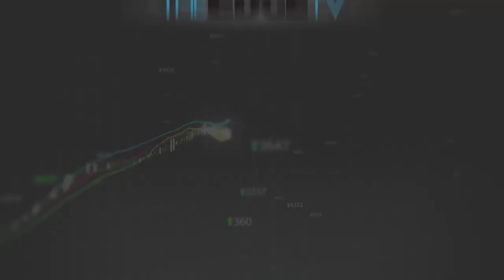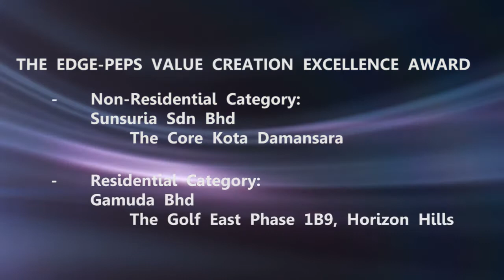Sunway Bhd grabs top spot in The Edge Property Excellence Award 2014